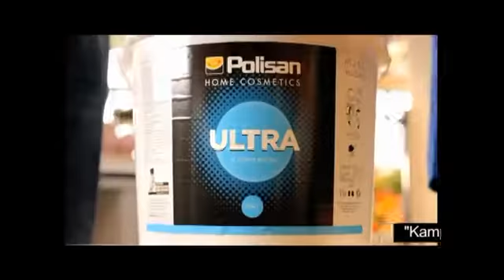Tekzen Boya Reklamı